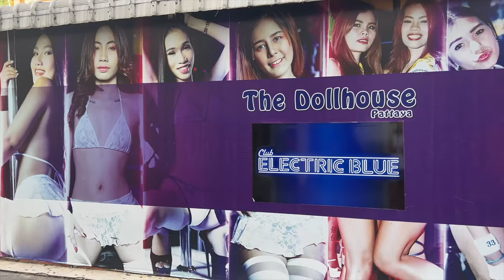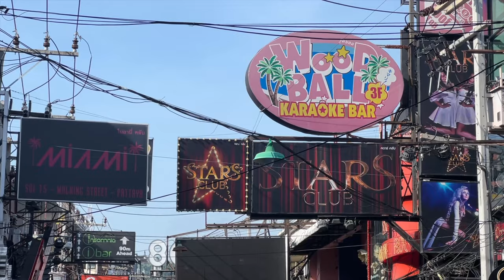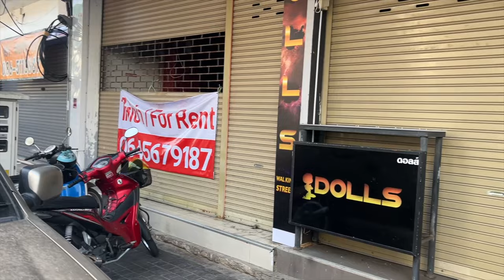W kierunku Walking Street, a później... zobaczcie sami. #1 Ulice Pattaya